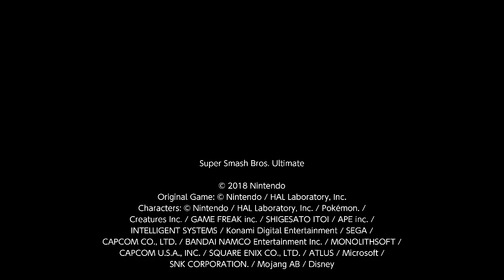Super Smash Bros. Ultimate For Fun Battle Arenas #12205